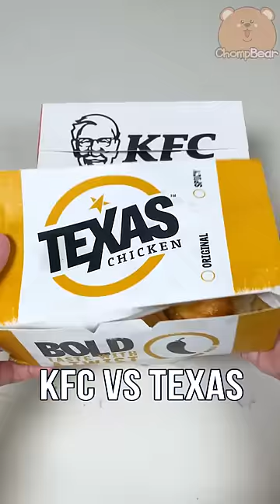KFC VS TEXAS Fried Chicken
Kfc vs Texas fried chicken battle, who will win the battle? Texas chicken is known as Church's Chicken in the USA. Texas Chicken just changed to a new logo in 2020. KFC is the largest fried chicken chain and it will be a force to be reckoned with.